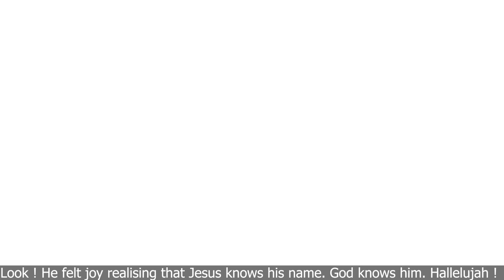देखो कैसे इस भाई का रोना कैसे मिंटो में आनंद में बदलगया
देखो कैसे इस भाई का रोना कैसे मिंटो में आनंद में बदलगया , Look how this brother's crying turned into joy within minutes.हमारा ये वीडियो और आर्टिकल डालकर किसी को गुमराह नहीं कर रहे है और ना ही हमारे काम किसी के धर्म को ठेस पहुंचाना है हमारा काम है लोगो को पाप से बचाना और सच्चे ईश्वर का प्रचार करना और विश्‍वास बिना उसे प्रसन्न करना अनहोना है; क्योंकि परमेश्‍वर के पास आनेवाले को विश्‍वास करना चाहिए कि वह है, और अपने खोजनेवालों को प्रतिफल देता है।
                           इब्रानियों 11:6